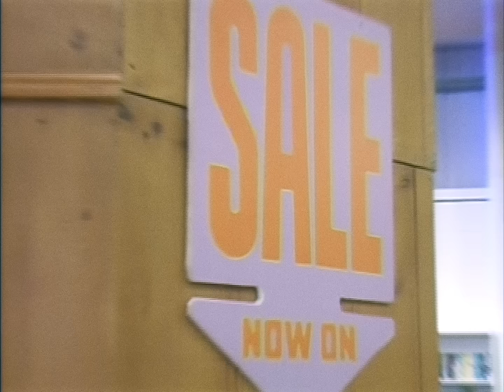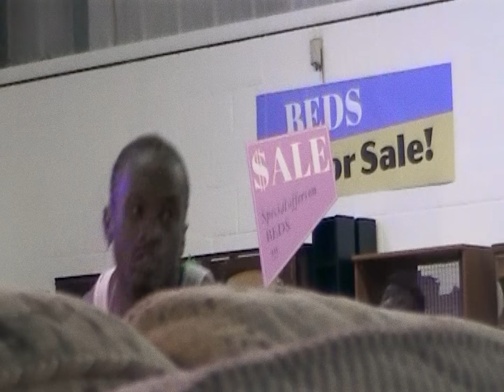Sudan Archives - Home Maker (Official Video)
“Home Maker", the first single from Sudan Archives' 2022 album 'Natural Brown Prom Queen' out on @stonesthrow.

Credits:
Production Company: Pulse Films
Head of Music Videos: Rik Green

Director Jocelyn Anquetil
Producer: Arabella Kemp
Executive Producer: Nnena Nwakodo
Director Assistant: Tally Francis
Production Assistant: Ben Ellis-Rees

DOP: Kai Blamey Nguyen
Focus Puller: Tanmoye Khan
Loader: Laura Flack
Steadicam: Marc Hill

1st AD: Joe Mulvihill
Runner: Ciara Mcenna
Runner: Mary Close
Runner: James Potter

Gaffer: Dragos Czinjepolschi
Spark: Marton Gosztonyi
Spark Trainee: Nuno Beirao

DIT: Tarik Khan

Production Design: Ellie Koslowsky
Art Dept. Assistant: Martha Howe
Art Dept. Assistant: Sarah Finney

Stylist: Ella Lucia
Stylist Assistant: Robin Sparkes, Olivia Moore, Tabitha Hodgson
Hair Stylist: Vodka
Makeup Artist: Alice Dodds
Nail Artist: Imani Naghten

Dance Agency: Suzette Brissett Creatives
Choreographer: Suzette Brissett
Dancer: Jamie Masion
Dancer: Aaron SHIN Duncan
Dancer: Idney De Almeida
Dancer: Alfie Chapman
Dancer: Tyson Simon
Dancer: Mikey Boats

Editor: Charlie Von Rotberg
Edit Assistant: Laura Zvarikova
Colourist: Myles Bevan

Camera Kit: Panavision
Lighting Kit: SHL Film

Special thank you to Ecco Charity, Vision Artists, Hélio Ribeiro, Bruno Loureiro
Shout out to the B-cam peeps!